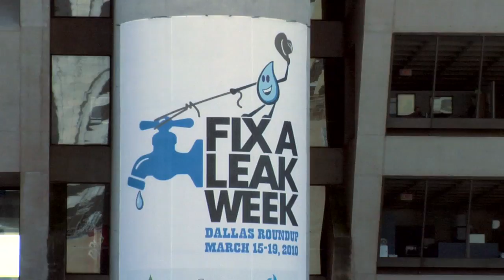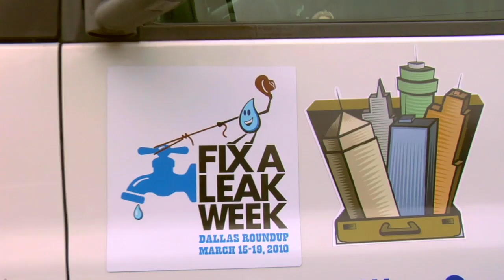2010 - Fix a Leak Week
2010 - Fix a Leak Week